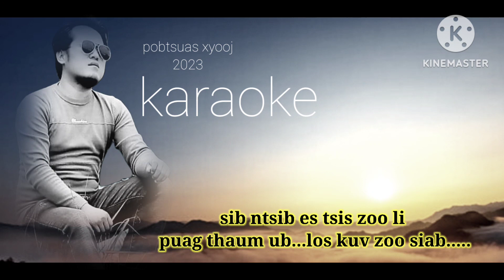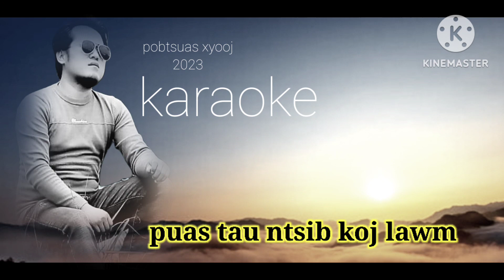=( karaoke )= puas tau ntsib koj lawm =pobtsuas xyooj = 2023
ib tsoom phooj ywg zoo pab mloog thiab xyaum hu kom tau zoo2 peb thiaj tau hu daws txoj kev kho siab nawb